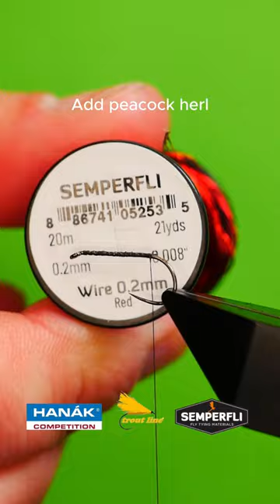A Winged Caddis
When fly fishing many anglers will reach for a Caddis imitation as a prospecting fly. Even when there is not a hatch on fish will often come and claim the Caddis from the surface!